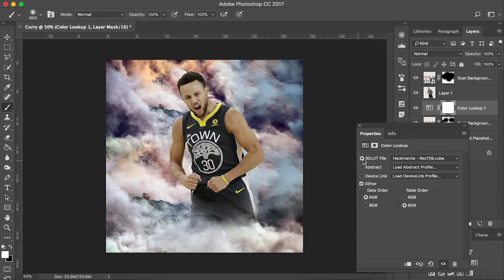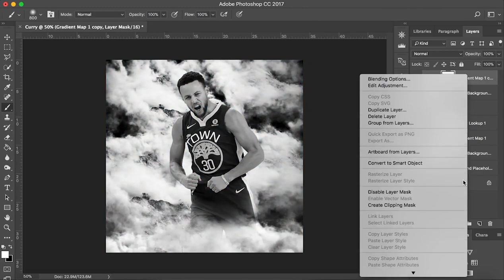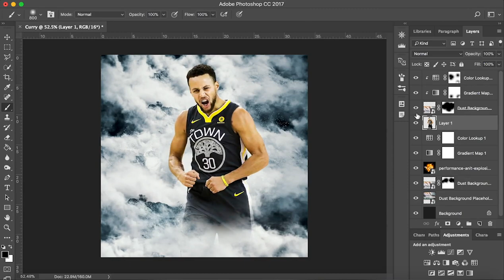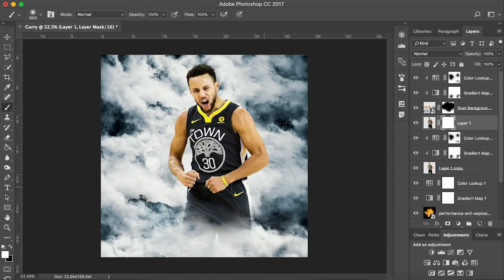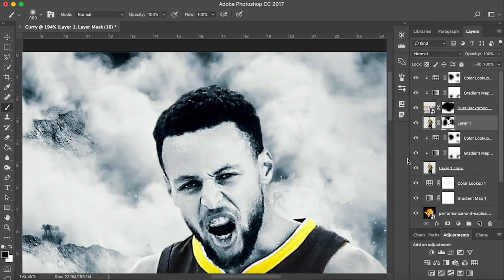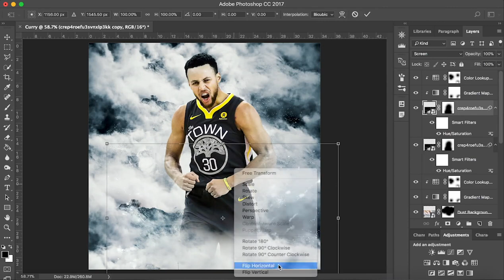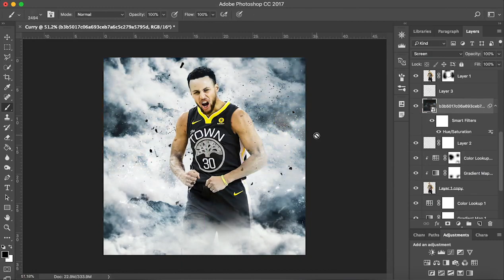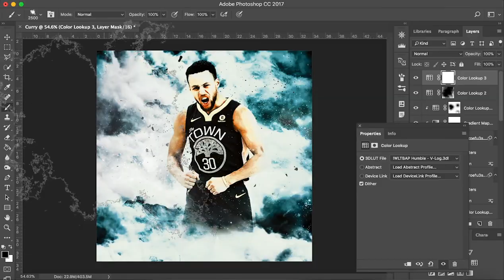Sports Design Speed Art | Stephen Curry | Photoshop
- Taska Black - Nothing Lasts (feat. Pauline Herr)